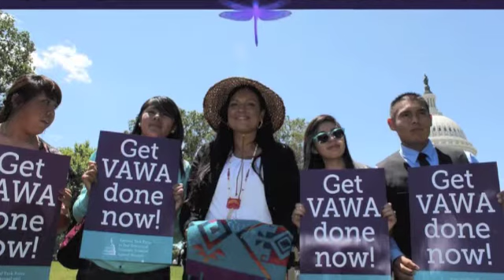Native News Update January 4, 2013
This weekend's stories: PM Stephen Harper agrees to meet with First Nations -- Chief Spence to continue hunger strike until meeting; Idle No More is here to stay; Violence Against Women Act fails to be reauthorized; Bad River Tribe set to discuss concerns on proposed iron ore mine; Sanford Health to hire traditional healers; NAPT announces corporate name change to 'Vision Maker Media.'